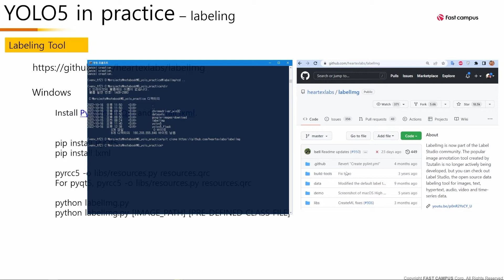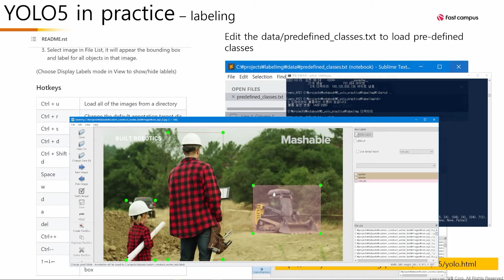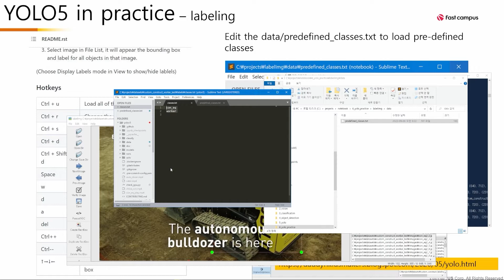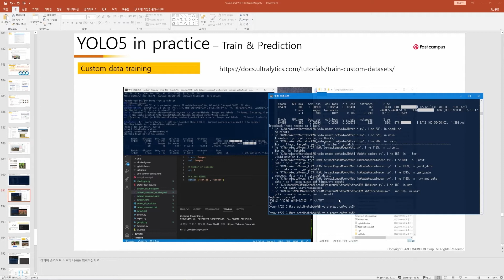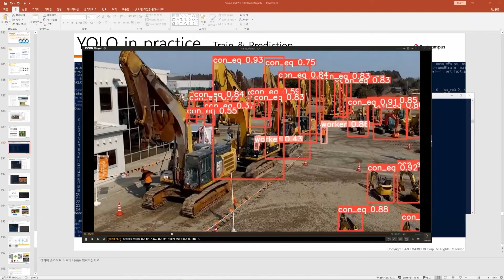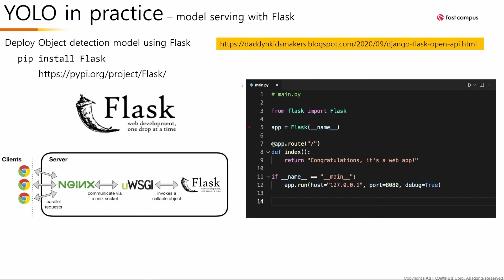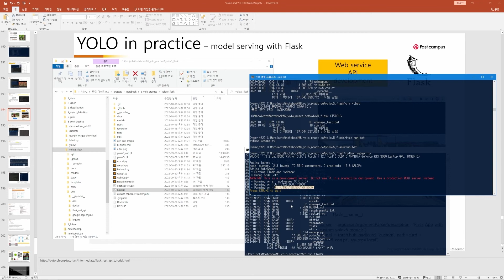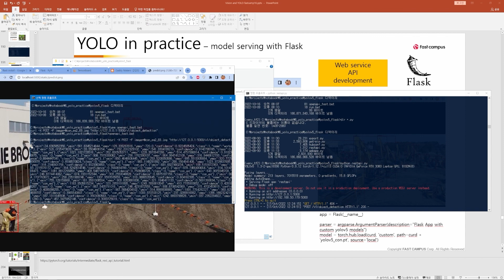[강의 미리보기] 가장 빨리 도달하는 객체 감지 알고리즘 YOLO!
논문 기반 모델 구현뿐만 아니라, YOLO Practice에서 실제 라벨링부터 훈련, 실행 및 서빙까지 모두 구성했습니다.

· 딥러닝 기반에 대한 기본적인 설명과 이해
· YOLOv1 대표 논문 리뷰를 통한 개념 습득
· 오픈 소스를 통한 YOLOv3 및 YOLOv5 모델 생성
· YOLO 모델의 원리와 예측, 하이퍼파라미터 튜닝 학습 등 더 다양한 내용은 지금 바로 강의에서 확인해보세요!